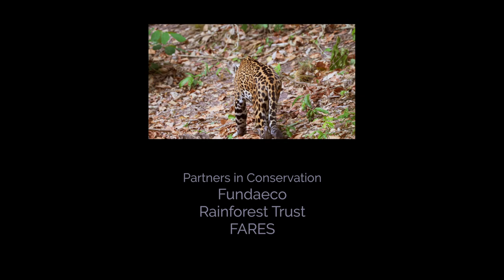Defending Mirador National Park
Global Conservation is working with Guatemalan partners Fundaeco defending Mirador National Park from looters, narco traffickers, wildlife poachers and purposely-set forest fires. This video features interviews with Francisco "Paco" Asturias and Jeff Morgan of Global Conservation.

Paco and his Mirador Park Rangers are shown on patrol in the park. Jeff Morgan explains the Global Park Defense program. Images of Pre-Classic Maya structures show how they destroyed their ecosystem two thousand years ago. Featuring wildlife and aerial videography by Gabriel Urruela of Guatemala.

Research and script assistance by Dr. Jen Guyton of National Geographic.
Video narrated and produced by W.J. McKay.

*About us*
Global Conservation is dedicated to safeguarding our planet's most vital and endangered wilderness areas as wild spaces face unprecedented threats. With poaching, logging, mining, land clearing, and human encroachment on the rise, these pristine habitats are rapidly disappearing. Over the next decade, human activity is projected to consume half of the remaining intact wildlife habitats, endangering iconic species like tigers, primates, bears, lions, elephants, and rhinos. Protected areas are becoming the last refuges for wildlife in developing nations.

As the sole nature conservation organization focused solely on directly funding park protection systems for national parks and UNESCO World Heritage Sites in developing countries, Global Conservation prioritizes the preservation of these critical ecosystems. We work hand in hand with local and indigenous communities, empowering them as the first line of defense for their ancestral lands. Our flagship program, Global Park Defense, aims to extend "No Cut, No Kill" protection to 25 parks worldwide by 2025. Together with our partners and supporters, we strive to ensure the long-term survival of our planet's most precious natural treasures.